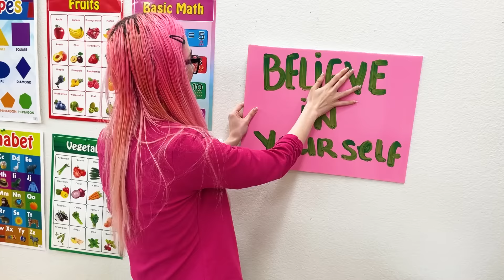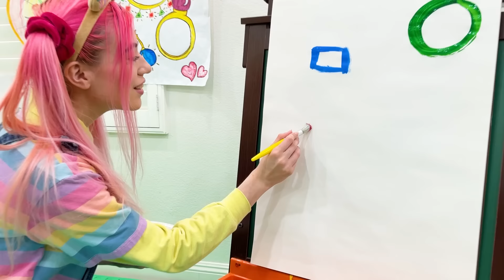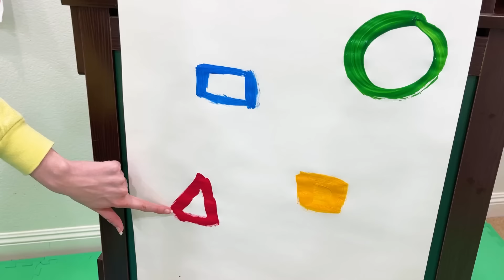Lyndon and Ellie Learn to Follow School Rules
Lyndon and Ellie learn the importance of following school rules. They learn that by following school rules such as believing in yourself will give them confidence and help them do things they thought were impossible.